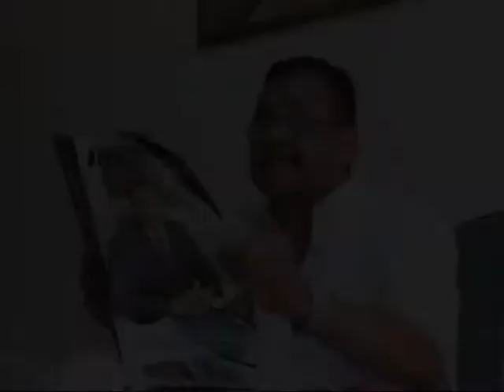Entrevista Deonel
Portal Maisinterativa.com entrevista o diretor do Jornal de Jales, Deonel, que fala sobre seus 40 anos do Jornal, sucesso e carreira de trabalho!